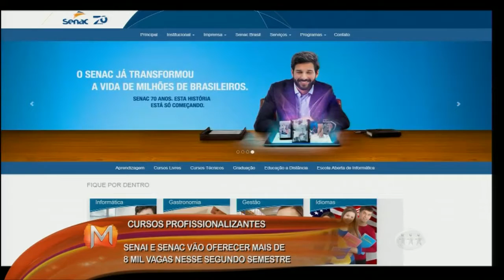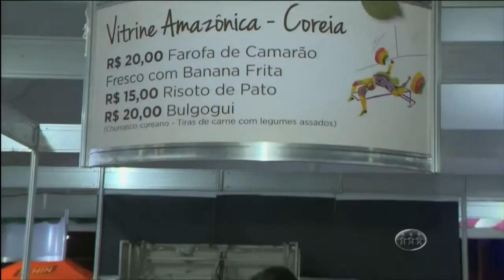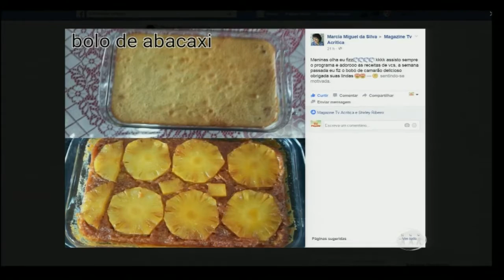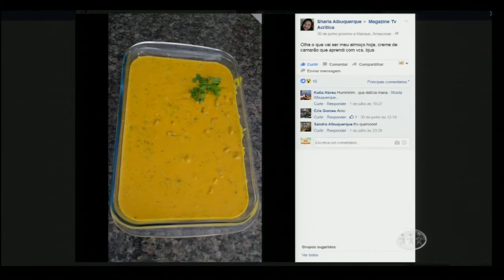Magazine - Programa do dia 04/07/16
Assista ao programa desta segunda-feira